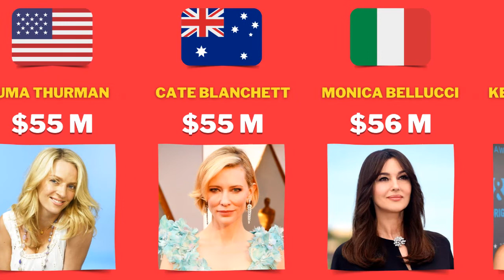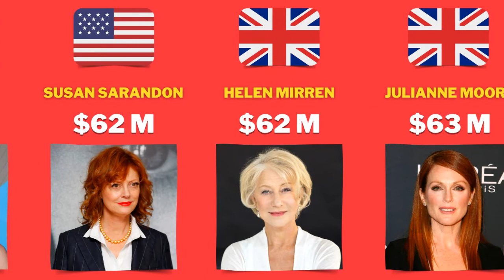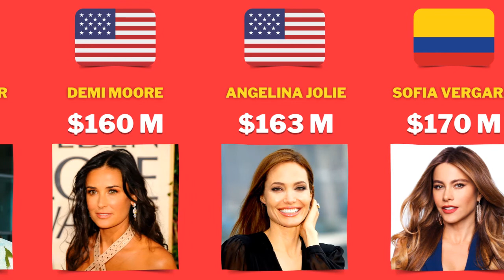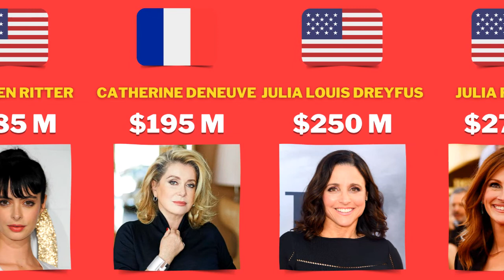RICHEST Actresses In The World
In this video, we have collected the most beautiful and rich actresses from around the world. Information taken from open sources.